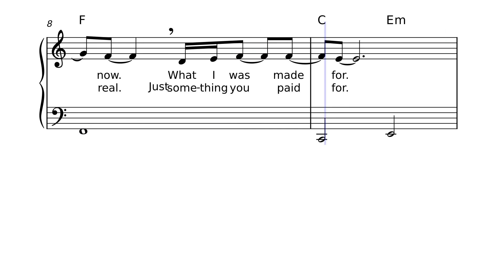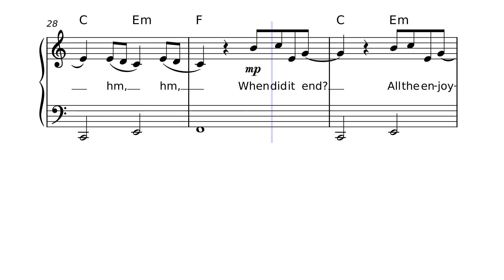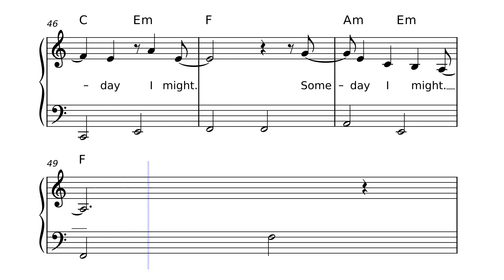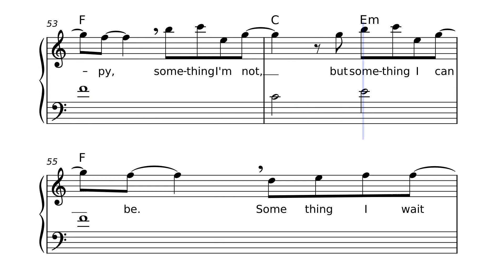Billie Eilish - What was I made for - Easy Piano Sheet Music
Learn to play "What Was I Made For?" by Billie Eilish on piano with easy sheet music!

Easy Piano
🎈Sheet Music with chords and lyrics

Are you a fan of Billie Eilish? Do you love the song "What Was I Made For?"? If so, you're in luck! We have easy sheet music for this song that you can learn to play on piano.

This sheet music is perfect for beginners. It includes the lead sheet with piano accompaniment and/or chords. This means that you can play the melody and chords of the song, even if you don't know how to read traditional sheet music.

The sheet music is also transposed into C major, so it's easy to play in any key. This means that you can play the song in the key that's most comfortable for you.

So what are you waiting for? Learn to play "What Was I Made For?" on piano today!